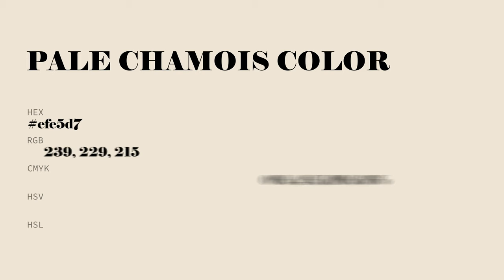Pale Chamois color efe5d7 hex Cool Orange color efe5d7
What color is Pale Chamois ? efe5d7 hex, Cool Orange color efe5d7

Hex efe5d7 Color Code is also known as Pale Chamois color

Hex efe5d7 Color code in CMYK color (process color) code model is generated after subtraction of 0% cyan, 04% magenta, 1% yellow, 06% black.